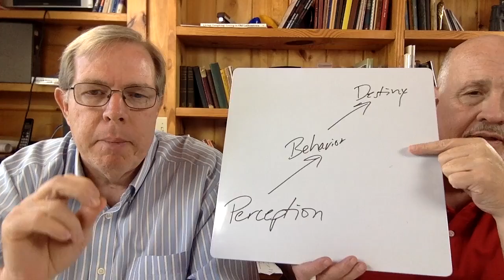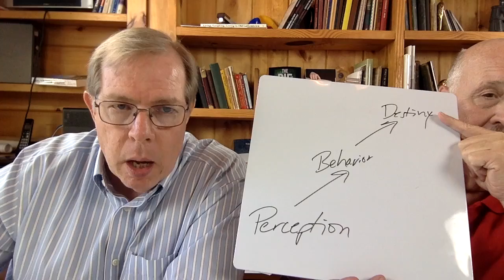Panorama, La Mision de la Iglesia, Video 9